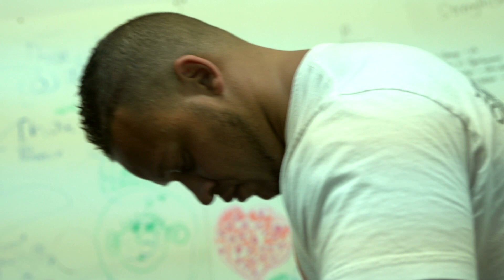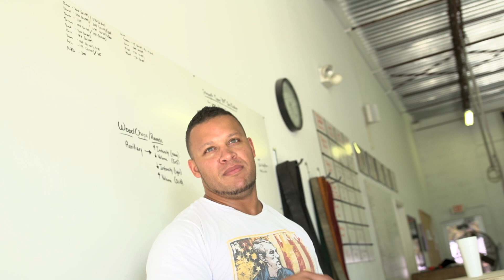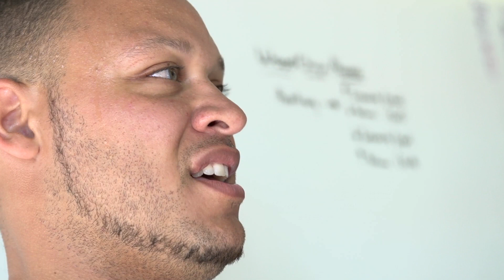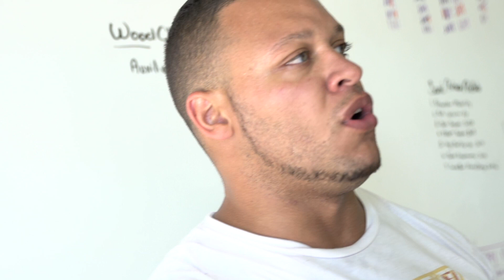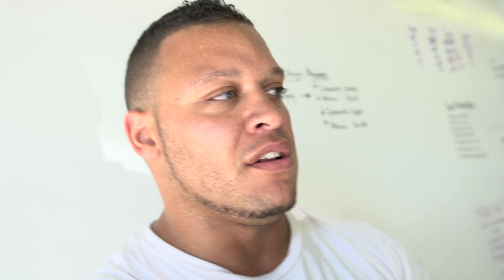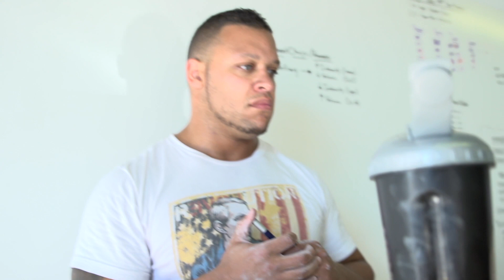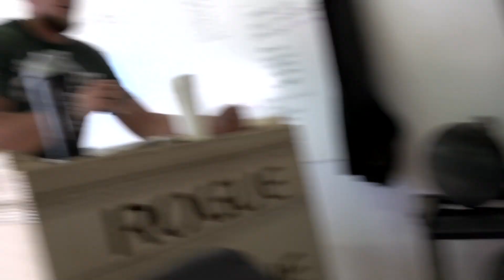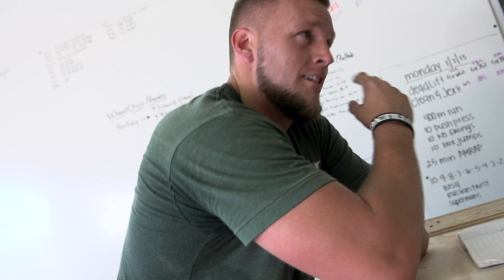Training Vlog #29 [OPEN GYM] Young Punks vs. Strength Camp